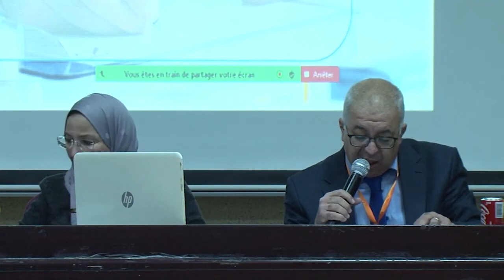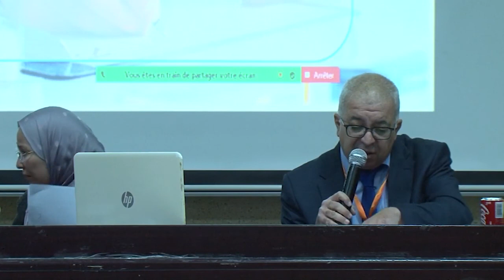المسؤولية التاديبية الطبية عصام عيساوي زيتون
المسؤولية القانونية عن الأعمال الطبية نظرة في الواقع إستشراف للمستقبل:المسؤولية التاديبية الطبية عصام عيساوي زيتون